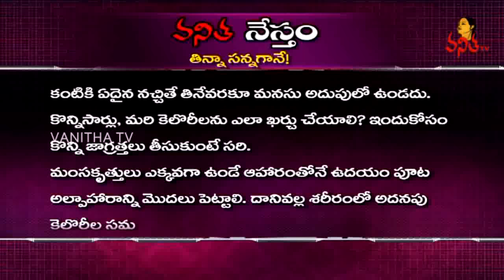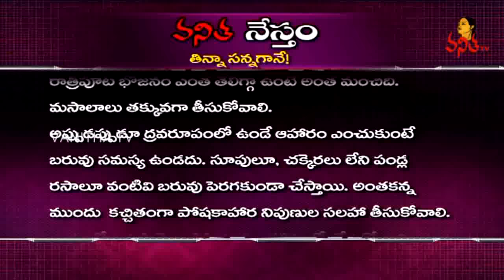Tips For Healthy Weight Loss & Dieting || Vanitha Nestam || Chitkalu || Vanitha TV